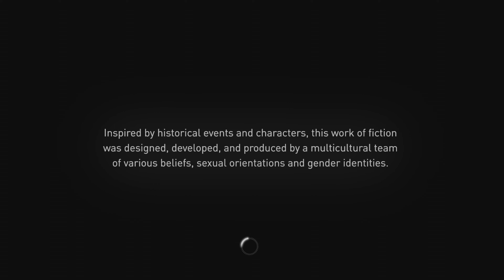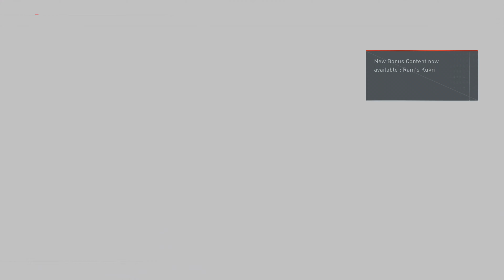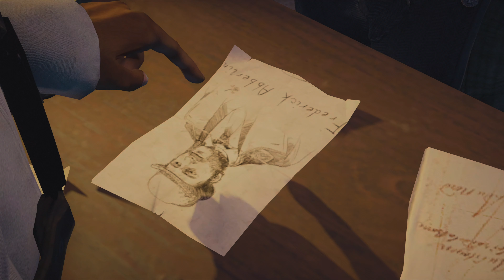Assassin's Creed Syndicate_Part 4 Charles Dickens And Exploring London 😁👏